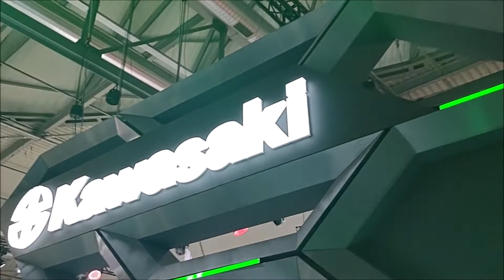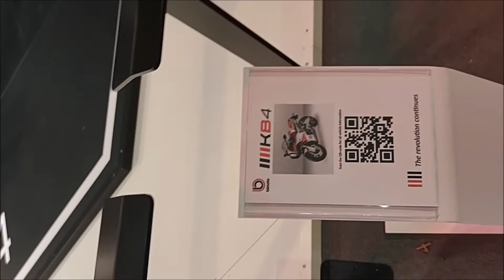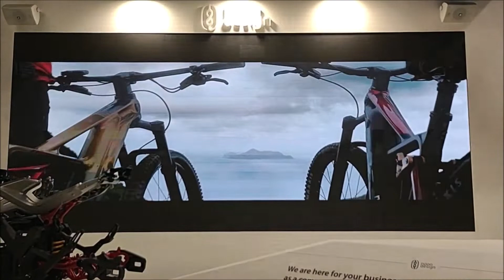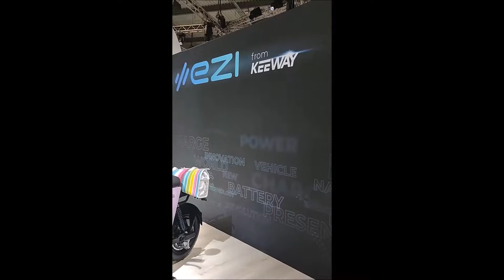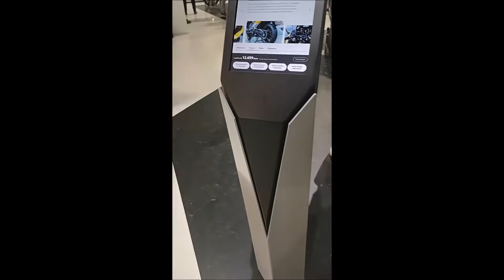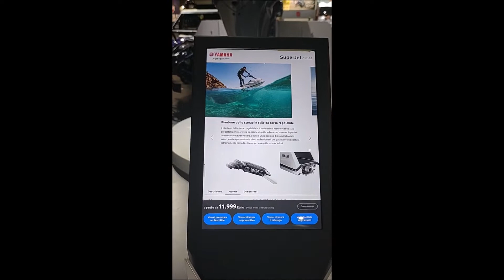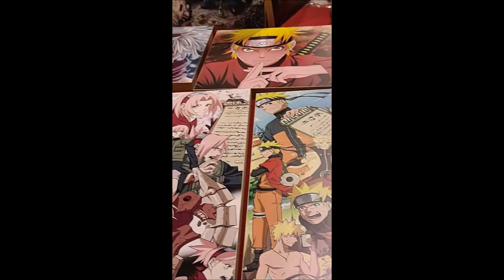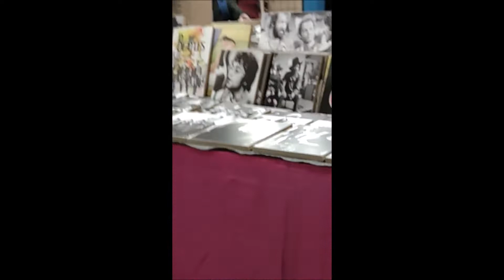EICMA 2021 E RADUNI By MaxSpe070